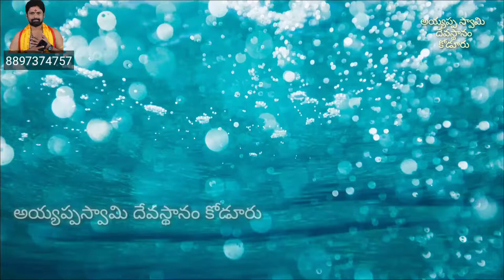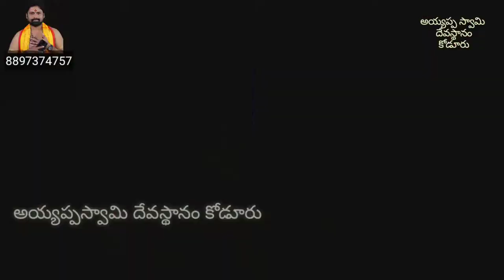అమ్మ వచ్చిందే తల్లి వచ్చిందే | బెజవాడ దుర్గాభవాని వచ్చిందే బాలాజీ స్వామి